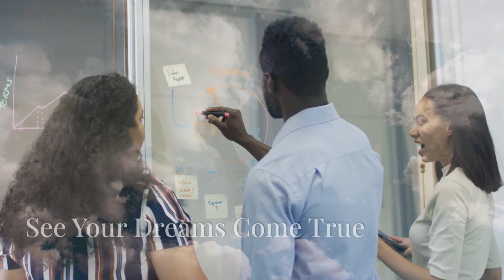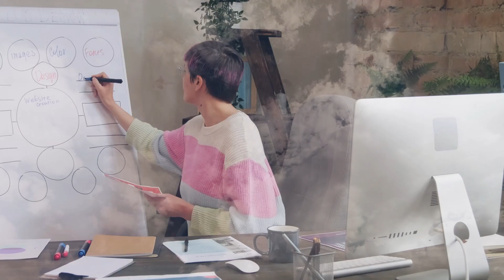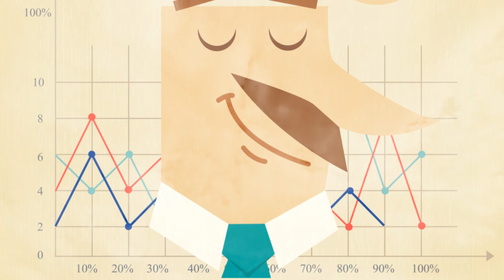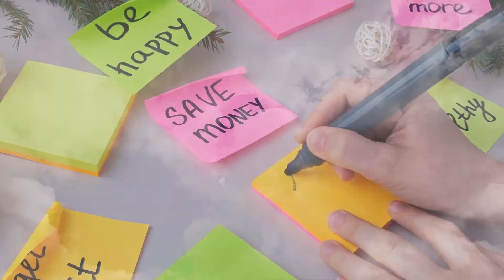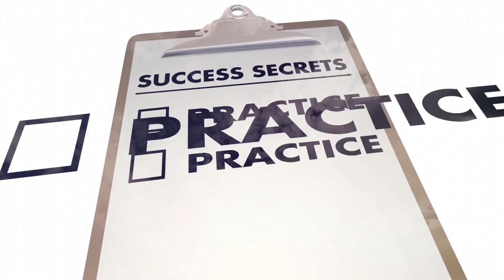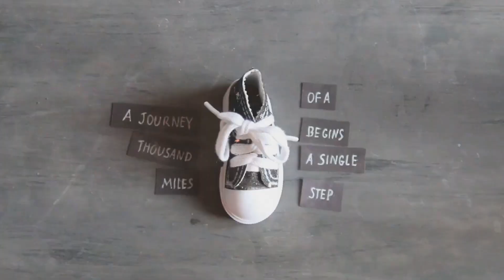Unlocking Your Potential: The Power Of Visualization For Success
Dive into the transformative power of visualization with our latest video, "Unlocking Your Potential: The Power Of Visualization For Success." In this comprehensive guide, we explore how visualization techniques can dramatically enhance your ability to achieve personal and professional goals.

Chapters:
00:00 Introduction: Kickstart your journey by understanding the basics of visualization and its benefits.
02:20 How Visualization Works: Delve into the science and psychology behind visualization and how it aligns your brain with your goals.
03:29 Painting Your Success Story: Learn how to effectively paint a vivid mental picture of your success and the steps involved in making it a daily practice.
09:33 Your Journey to Success Starts Now: Get actionable tips to start applying visualization techniques today and see tangible results in your pursuit of success.
Whether you're aiming to improve your career, personal life, or overall well-being, this video will provide you with the tools to effectively use visualization as a catalyst for change.